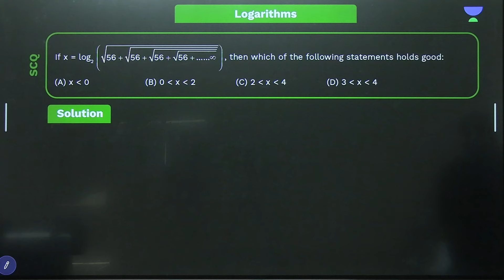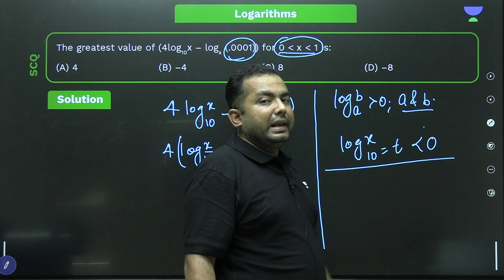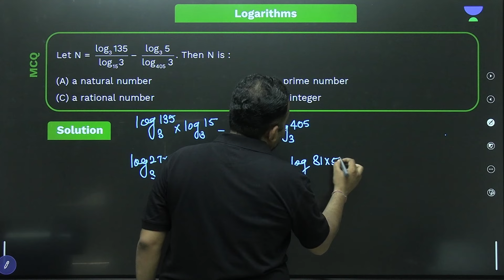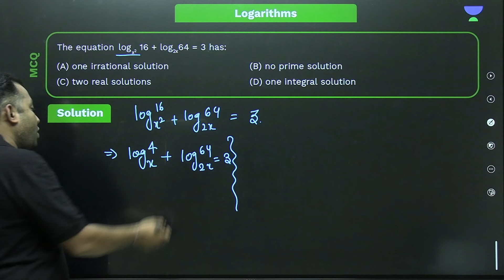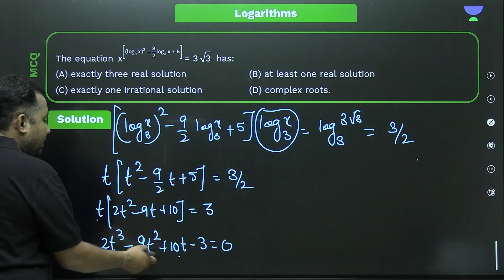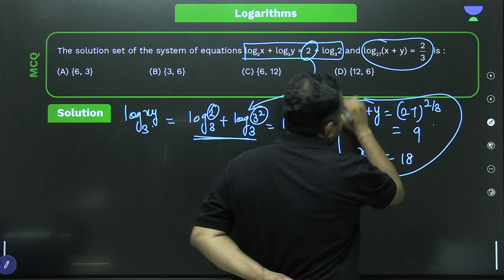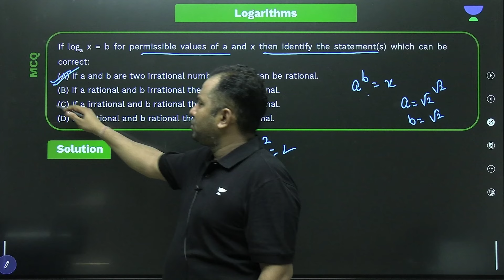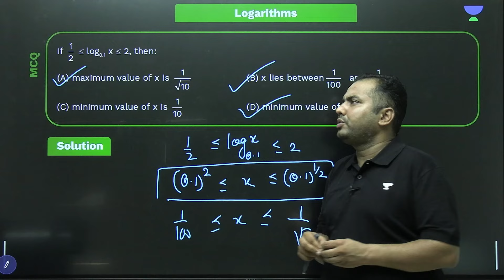Module Solutions OE-2 | Log | IIT JEE | AS Sir | Kota Pulse by Unacademy